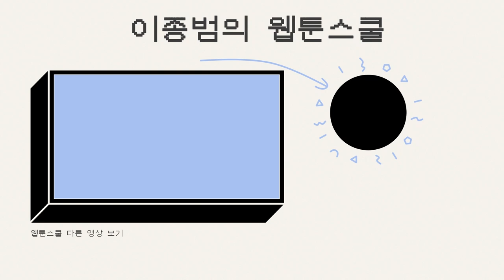네이버웹툰의 최근 복귀작, 이렇게 홍보했다.